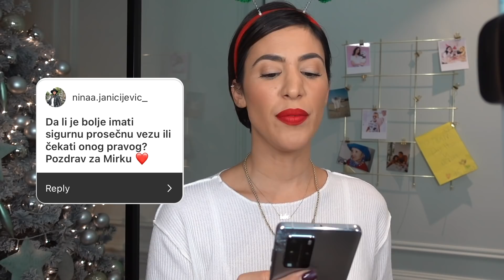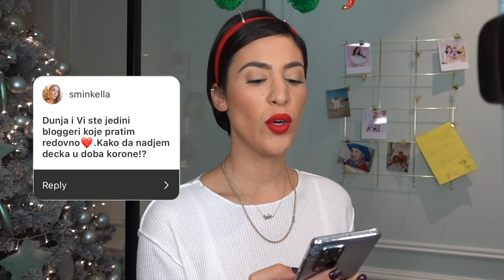Će Izginemo U Vlogmas #13 - SOS Mirka 👵🏼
Dobrodošli u specijalno izdanje Vlogmasa 👵🏼 Juče sam vam na Story-ju nagovestila šta snimam, i rekla da postavljate pitanja. Danas saveta nikad dosta a ko je bolji za to od žene koja se pekla u svim vatrama i prošla toliko toga. Moja gošća večeras je moja babuja Mirka, ekspert za medjuljudske odnose i još svašta nešto.
Ja sam toliko uživala u razgovoru s mojom Mirkom, a nadam se da ćete i vi u gledanju ovog videa. Ljubim vas i gledamo se sutra u novom vlogmasu💋